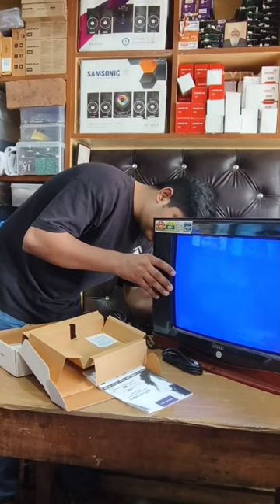HOW TO MAKE CRT (DABBA) TV TO SMART AND ANDROID TV